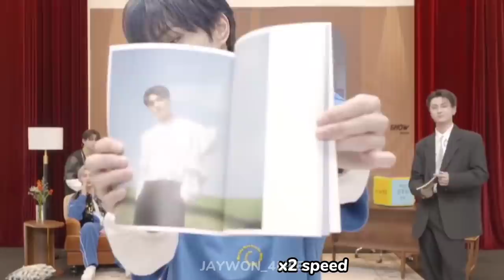Jaywon New Moments [January 2022]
This month truly blessed us with moments! We got to see a lot of whipped wonie too. All the links for the shows on this video will be in the comments.